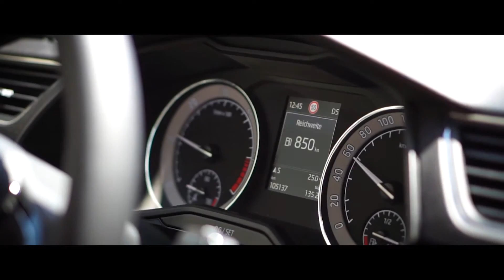WAS IST DIESER KANAL?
In diesem Video geht es darum, was ich mit meinem Kanal vorhabe, unterstützt durch schöne B-Roll :D

Lass einen 👍 da und aktivier' die 🔔!

📸 Mein Equipment:

▶ Beste billige VLOG/Cinematic Kamera (1080p60fps):

▶ Bestes B-Roll- / Portrait-Objektiv:

▶ Bestes VLOG- / Weitwinkel-Objektiv

▶ USB Studio-Mikrofon:

▶ Gaming-Tastatur (mechanisch, funktioniert seit 4 Jahren einwandfrei):

▶ Wireless Kopfhörer (neueste Version):

▶ Gaming-Webcam (1080p Full HD):

Mit "✘" markierte Links sind Amazon-Partnerlinks, über die ich bei einem Kauf prozentual am Gewinn beteiligt werde, ohne einen Aufpreis für den Käufer.